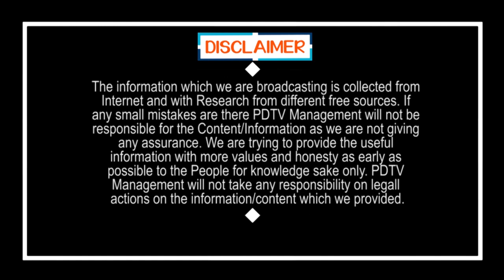Tirupati By Elections | Public Talk | CM Jagan Ruling | Chandrababu | పోలీస్ పై రెచ్చిపోయిన మహిళ